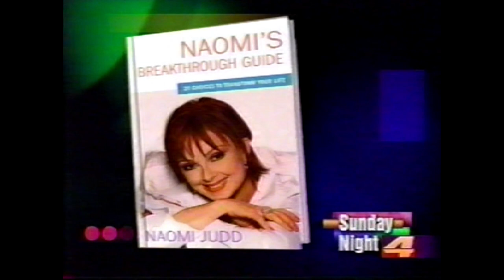Local TV Interview with Naomi Judd 2004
Sunday Night with Mike Gousha taped March 23, 2004